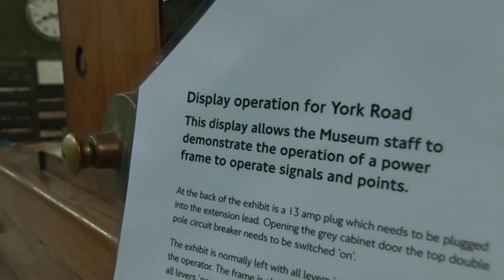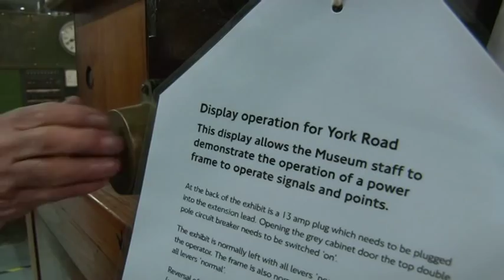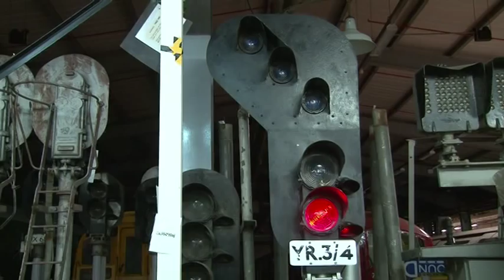Depot Discoveries - York Road signal frame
London Transport Museum's Depot in Acton is a treasure trove of vehicles, objects and artworks galore. As the site is a working store, adding labels or other forms of permanent interpretation to objects on display is a challenge as things are moved around or used by curators on a regular basis.

Named 'Depot Discoveries', the project aims to capture on camera interesting stories and professional knowledge about a range of items in our collection. These videos will then be accessible at the Depot via QR codes on small labels. We hope to roll the project out to a range of objects in the coming months.

In this film, Bill Collins shares his knowledge of the York Road signal frame, including how he and other volunteers have restored it to working order. Filming and editing by Geoff Marshall.